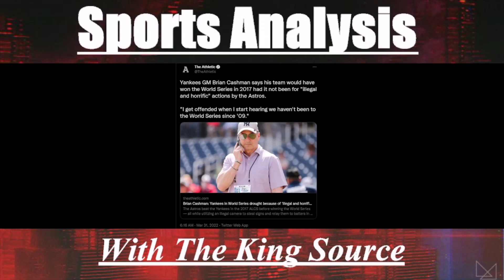Sports Analysis with THE KING SOURCE: Why is Cashman bringing up The Astros sign stealing again?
TheKingSource.com

$TheKingSource